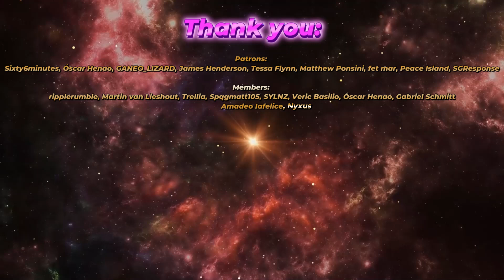How POLLUTION Made A Monster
In this video I'll be taking a look at the creature from 2006's The Host, exploring their biology, physiology, adaptations.